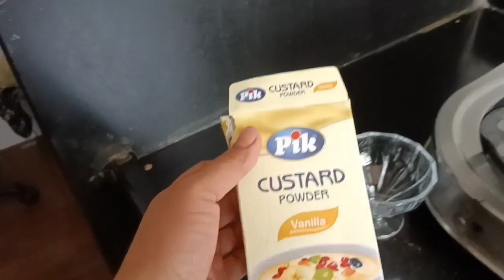🔥SUPER CREAMY FRUIT CUSTURD🤤ITNA TASTY KE EK BOWL ME DIL NA BHARE😋🤤🔥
Hello Guys, Agar Appko  ye video acchi lagi to Like , Share and Subscribe zaroor kardena😄 Aur uss bell icon ko bhi all pe set kardena  taki app humare Videos subse pehele dekh sake,